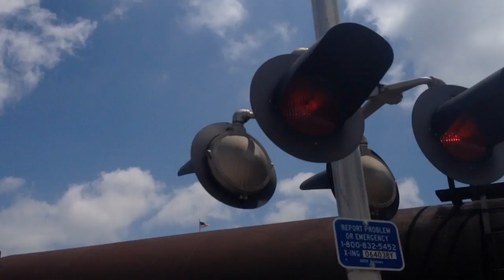3rd Street railroad crossing, BNSF 3007 and 2048 returning to the yard, Sioux City, IA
Second part of filming a BNSF train blocking the crossing. After sitting at the 3rd and 4th Street crossings for 20 minutes, the train finally started moving returned to their rail yard.
Crossing owned by BNSF Railway.
Signal on the left has a Safetran base and 2 pairs of Safetran 12x20 inch lights.
Signal on the right has a Safetran base, 2 pairs of Safetran 12x20 inch lights, and a WCH mechanical bell.